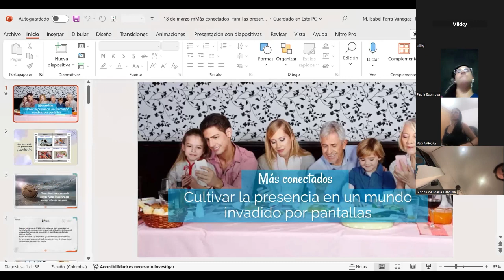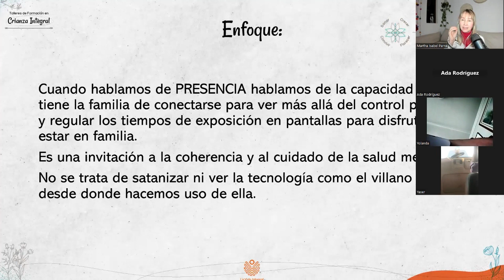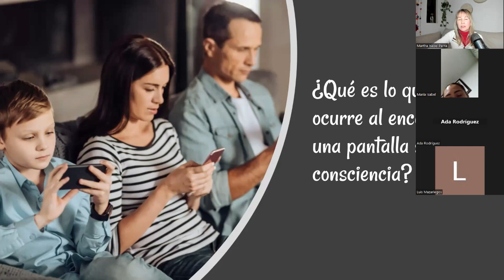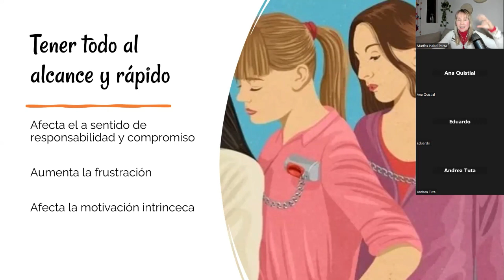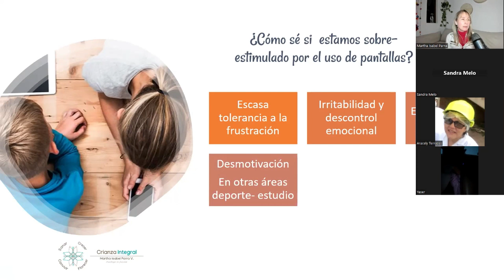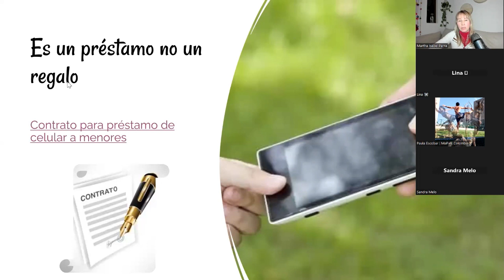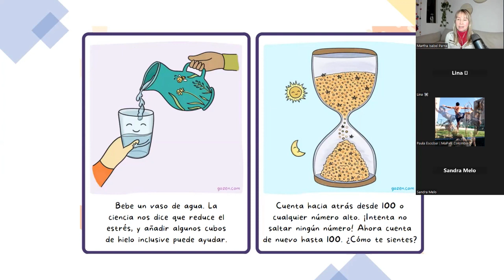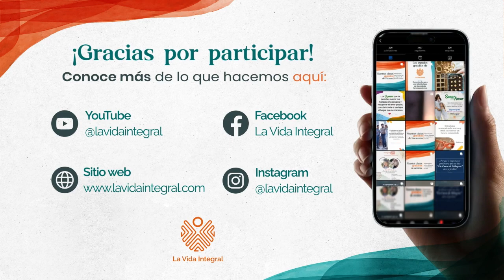Más allá de las pantallas: herramientas para cultivar la Presencia en familia en la era digital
En medio de la explosiva irrupción del mundo digital, la importancia de la presencia en el proceso de ser padres va más allá de simplemente estar físicamente presentes en la vida de nuestros hijos. Se trata de cultivar una conexión profunda y auténtica con ellos y espacio seguro y amoroso donde se incluya la tecnología y en el que nuestros hijos puedan crecer, explorar y aprender.